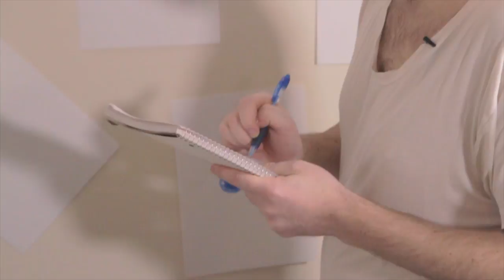April Fool's Bloopers - Featured Artist Gary Schluck!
We hope you enjoyed our little April Fool's story on Gary Schluck 😂

We sure did receive a lot of response on this video!
Tell us  ... did we get you too?!

For some more laughs, take a peek at the out takes from our interview with the guy you all loved to hate ... "dot artist" Gary Schluck.

Enoy :)